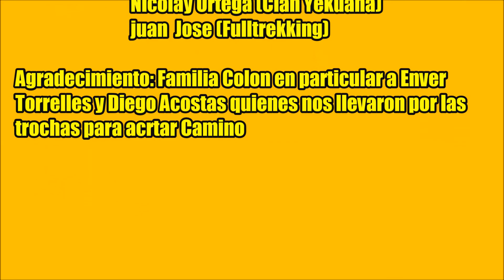cueva la gavilana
la cueva la gavilana ( Guacharos) es una Ruta Postergada en mas de una Ocasión , por diferentes Causas, convirtiéndose en una deuda para el grupo Eco Senderismo Clan Yekuana,siendo saldada el jueves primero de Abril del 2021,teniendo como punto de partida el caserío Camburito, atravesando los poblados de Barrio Ajuro, Chimborazo,llegando a Quebrada Seca, donde se encuentra la cueva más conocida de Guacharos en el municipio Araure, " conocida en libros, Revistas, Recorte de prensas" pero irónicamente la población no la conoce por la lejanía y el difícil acceso disuade a la personas a ir a conocer el lugar, de hacerlo se recomienda no tomarle fotos a loa aves con flash , no alumbrados con linternas directamente, no hacer ruidos fuertes, o graffitear o colocar los nombres en la cueva, no despegar las estalactita y estalagmita de la cueva, usar el sentido común.